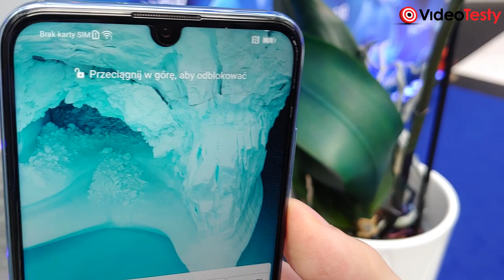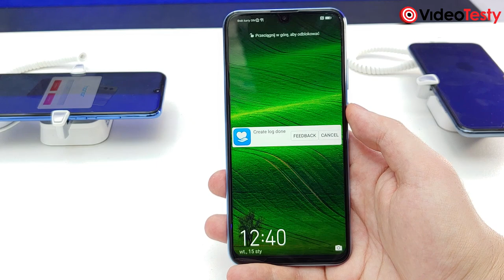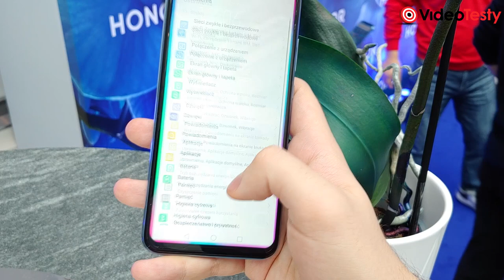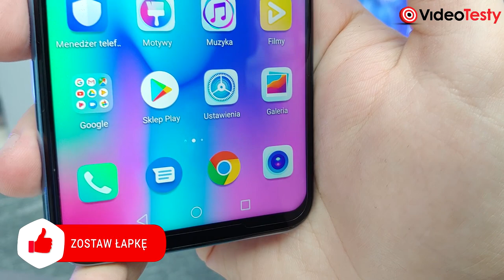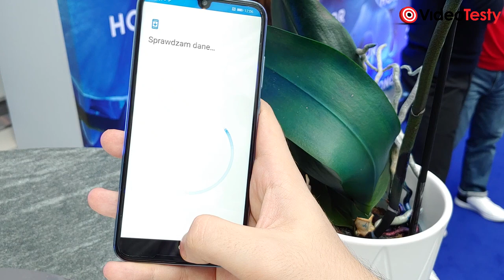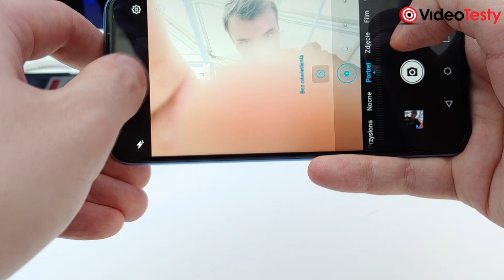Honor 10 Lite - fotograficzny LIDER do 1000 zł?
Honor 10 Lite czy to ostatni smartfon Honora w Polsce? Sprawdź ceny tego smartfona ⤵️

Masz pytania o SMARTFONY? Nie wiesz jaki kupić?

Ekipa
VideoTesty.pl